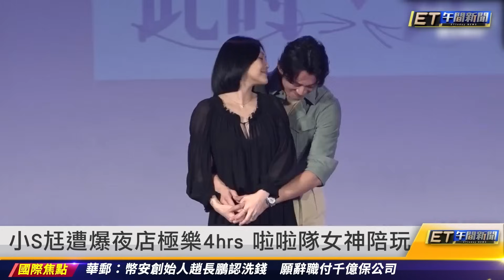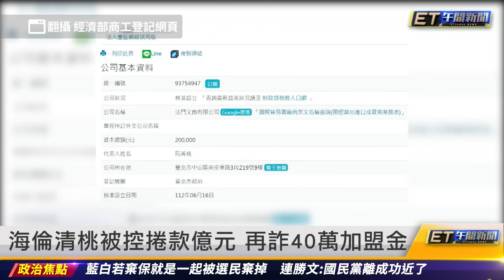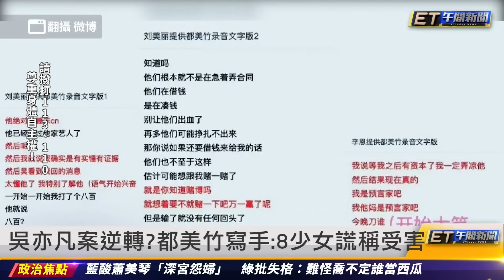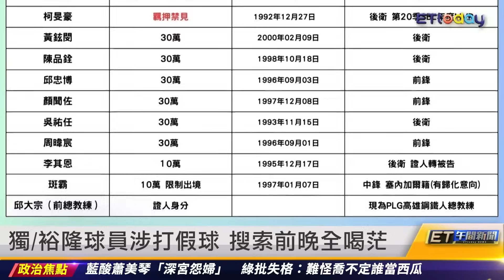小S尪遭爆夜店極樂4hrs 啦啦隊女神陪玩｜20231122 ET午間新聞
主播 李孟靜、黃雅憶

新聞內容
小S尪遭爆夜店極樂4hrs 啦啦隊女神陪玩
海倫清桃被控捲款億元 再詐40萬加盟金
吳亦凡案逆轉？都美竹寫手：8少女謊稱受害
啦啦隊女神巫苡萱 5年地下情疑被分手
郭台銘參選到底？賴佩霞下午1點領表
獨∕裕隆球員涉打假球 搜索前晚全喝茫
打假球酬勞3千元 吳季穎「死亡手機」起底
吳季穎打假球手法曝 每季下注3千萬
台版柬埔寨3死案宣判  S姐、茶董無期徒刑
華郵：幣安創始人趙長鵬認洗錢 願請辭
娃娃車遭撞影片曝光 女童拋飛車外命危